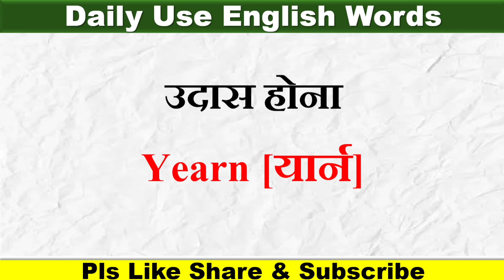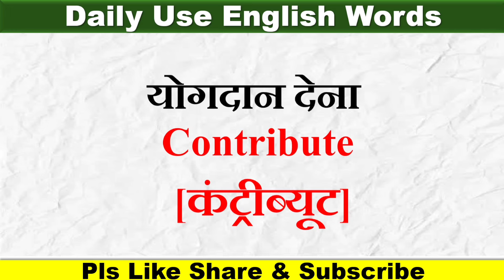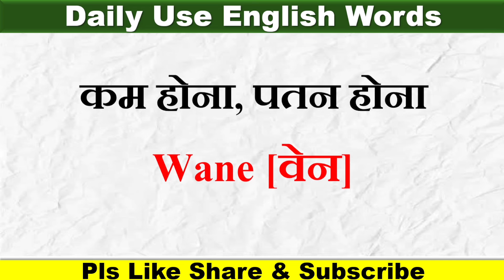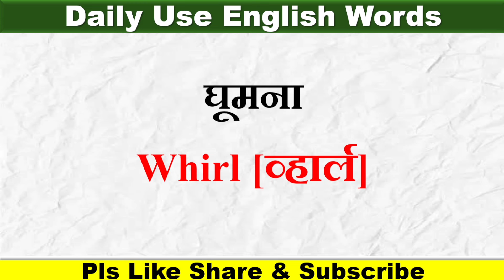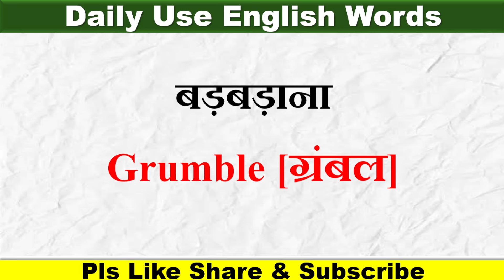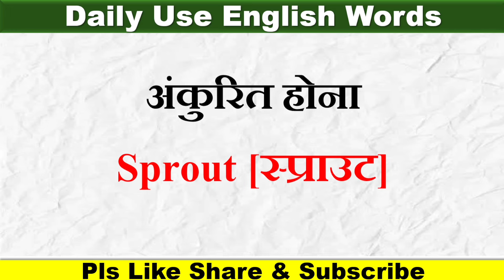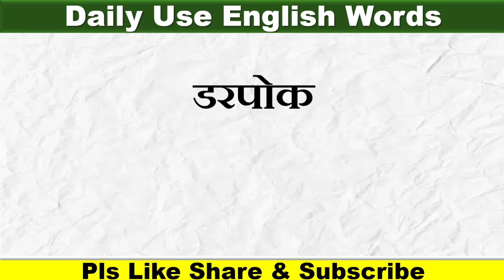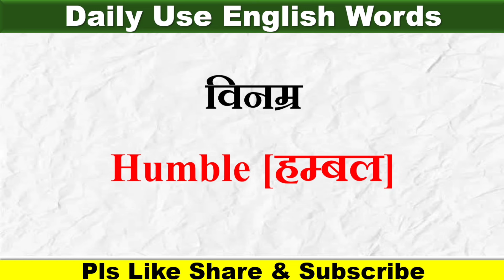Daily Use English Words Part 36 | English Prectice | रोज बोल जाने वाले इंग्लिश वर्ड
400 रोज बोले जाने वाले वाक्य | Hindi English Translation | Daily Use English Sentences |

500 Daily Use English Words | English Speaking Practice | English Lovers Live

Learn

Word meaning
Vocabulary
Improve your vocabulary
Daily use word meaning in hindi
English vocabulary
English words
आग्रेजी कैसे बोले learn English
100+ words meaning
अग्रेजी बोलना कैसे सीको
Words meaning
English kaise hole
English word with meaning
Basic English
 meaning
English words with meaning Daily bole jane wale Einglish word
100 daily Use vocabulary words in English
Live Class
100 Most Used English words
grammar
learn english
learn english conversation
english conversation words
100 रोज वाले अंग्रेजी शब्द
100 रोज वाले अंग्रेजी शब्द in English
Daily Use words in English
100 Daily Use words in English
grammar
learn english
learn english conversation
english conversation words
100 रोज वाले अंग्रेजी शब्द
100 रोज वाले अंग्रेजी शब्द in English
100 Daily Use words in English
Daily Use words
100 Daily Use words
Daily Use English words
English Grammar
Vocabulary
100 Daily Use Words in English
Word meaning
Basic words
Vocabulary
English Words
Vocabulary words
Learn English words with meaning
Advance English Vocabulary
Vocabulary words
English Conversation
English vocabulary
Daily Use hone wale English words
speaking english
Daily Use English
learning english
english sentence
spoken english
daily use sentences
english sentences
daily sentences.
speaking fluently
english fluency
english kaise padhna sikhe
practice spoken
english spoken
basic english
daily sentence
small english sentence
english for daily
english speaking
english ko enhance kaise kare
english structure
sentence structure
advance structure
advanced english class
english conversation
english speaking
business english
advanced english
advance english
advanced structure in english
english classes
advance speaking practice
advance spoken Classes
advance structure for spoken
advance english speaking
advanced english class
advanced english grammar
english conversation
english vocabulary
guide to learning english
hindi to english translation
english advanced conversation
english speaking best channel.
english vocabulary